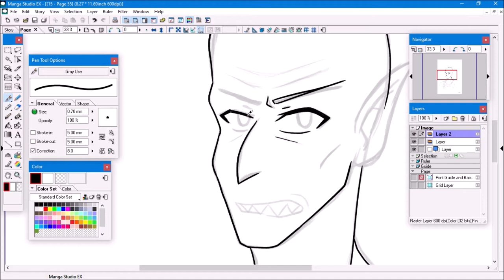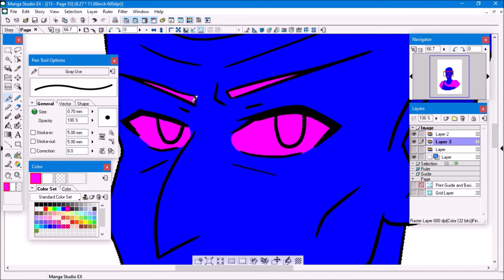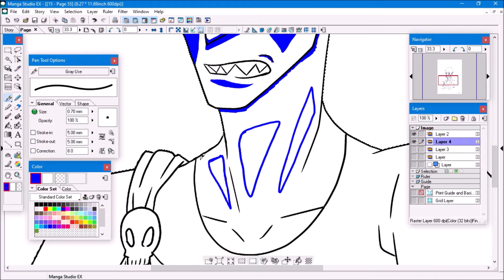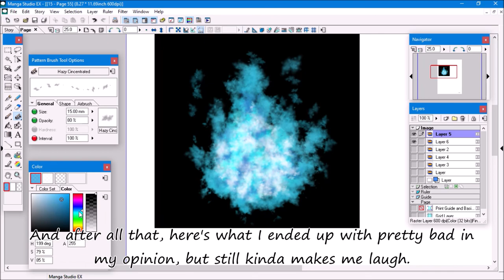I Don't Know What Happened :/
This piece of fanart did not go as planned, but I think it's funny. I really did try, but I'm not sure how it ended up this way. This is just how I feel about the drawing, so feel free to have a different opinion.

Programs:
Manga Studio EX4
PowerPoint 2013